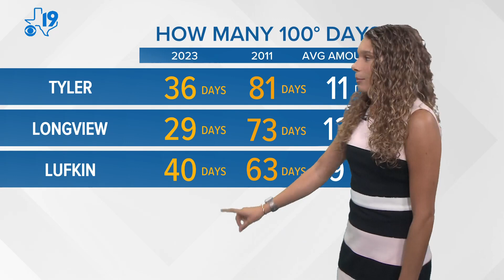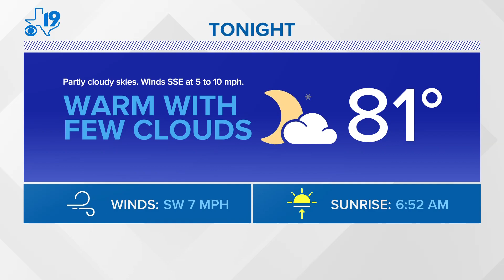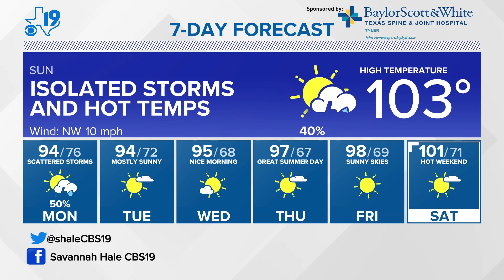August 26th, 2023-- Evening weather update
For the latest from your CBS19 weather team, visit CBS19.tv/weather